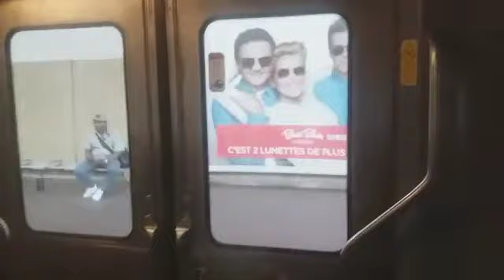RER D : Voyage entre Orangis Bois de L'Épine et Juvisy en Z5300 (317).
Nous voyageons dans la Z5317 entre Orangis Bois de L'Épine et Juvisy.

À très vite pour de nouvelles vidéos et merci de les avoir regardés.